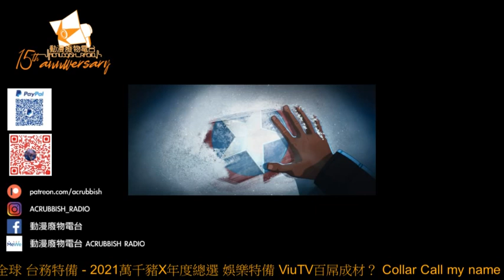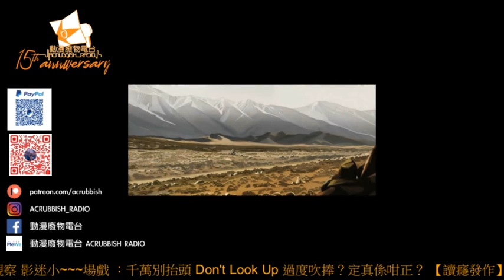American批： 無限可能：假如......？ What If......?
主持：漫遊者、Nok、Tim、Yuen

支持動廢工作：動廢網上行乞計劃​
福有攸歸啊！！！！！！